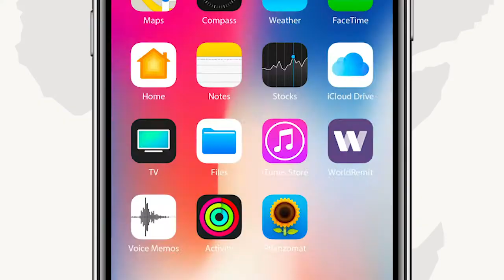RW Rooble iyo wafdi uu hoggaaminayo oo gaaray Magaalada Cadaado